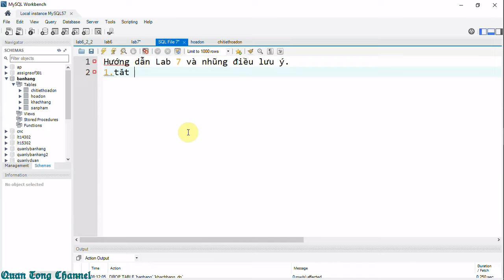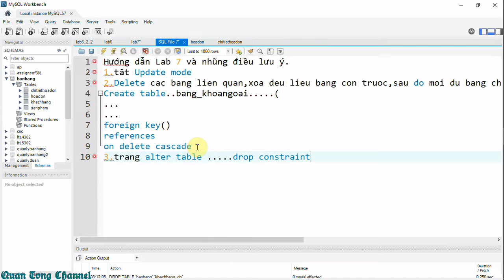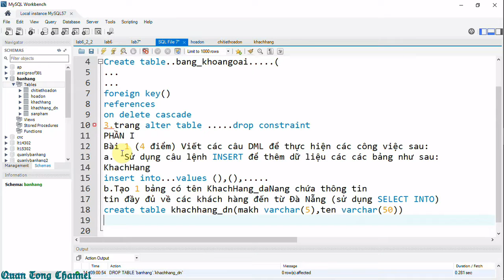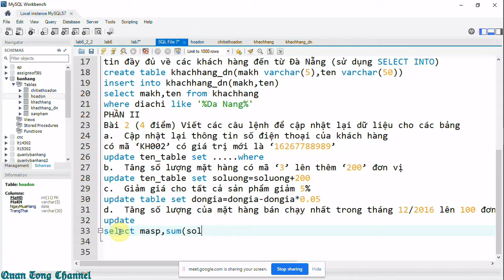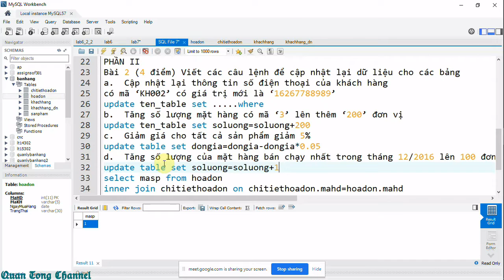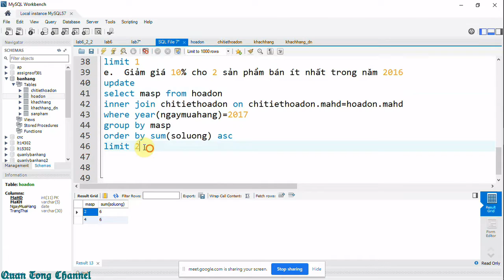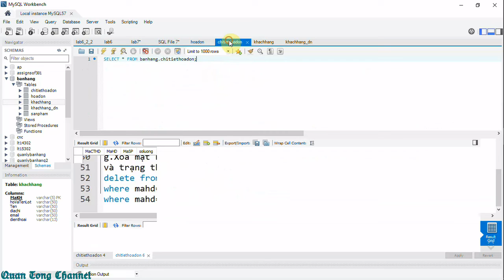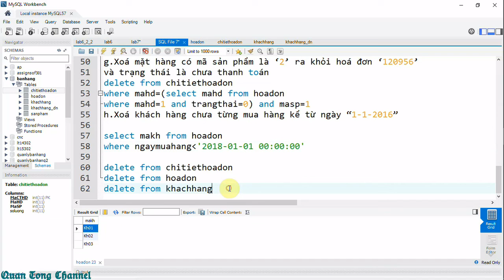FPT Polytechnic, Hướng dẫn, gợi ý Lab 7 - CSDL - MySQL.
Kết thúc bài thực hành này bạn có khả năng
• Sử dụng thành thạo câu lệnh DML để thao tác dữ liệu trên bảng:
o Insert(Insert into)
o Update
o Delete